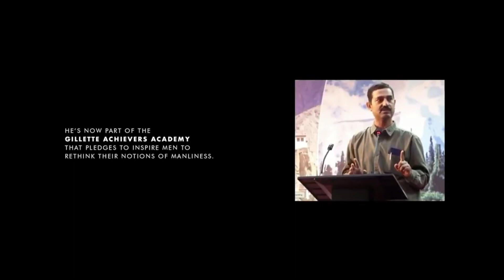Live Right, to Die Right | Life, Karma & Death | Why bravery isn't a tag |- By Lt Col Manoj Kr Sinha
In a candid discussion with students and teachers of 'The Global Edge School, Hyderabad' and family of his martyred friend 'Maj Padmapani Acharya, MVC', Lt Col Manoj Kumar Sinha gets emotional remembering him. Narrates a poem in honour of his wife Charulatha. He also speaks about
1. His own childhood.
2. Incidents from Army that changed my life.
3. Why Inspirations are all around & doesn't necessarily have to be...
4. How to respond to seniors in organisation and elders in family.
5. A poem that describes what happened when he got shot in battle.
6. Why 'The Vs Narrative' is wrong.
7. Why bravery is not a label that can be put on any one's head.
8. How to handle the dilemmas (धर्मसंकट) of life.
9. What his experience of death taught him about life.
10. And why it's important to 'Live Right' to 'Die Right'.